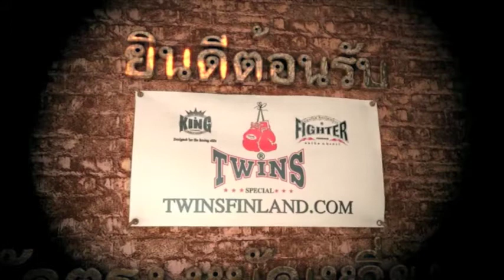Juho Ohtonen vs. Aleksei Sidorenko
Battle of Porvoo 4 - Thai Boxing - 3x3min -91kg - Juho Ohtonen vs. Aleksei Sidorenko